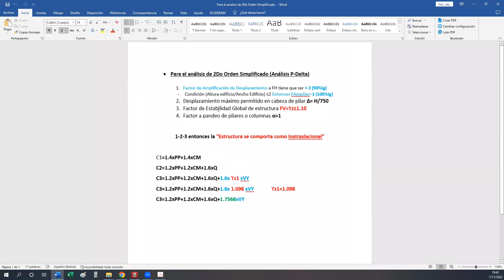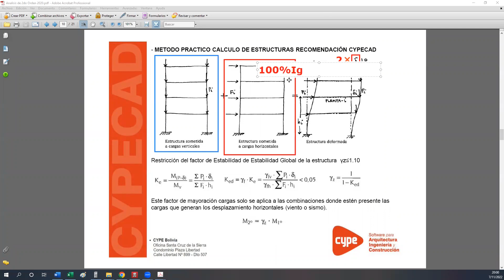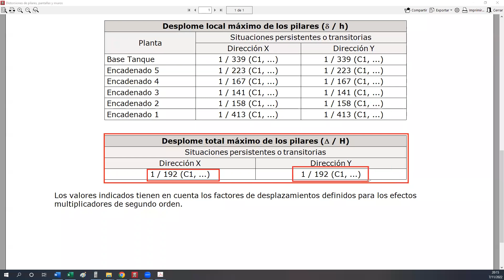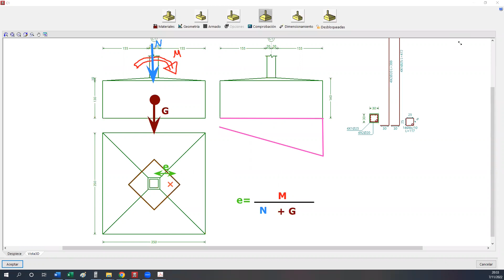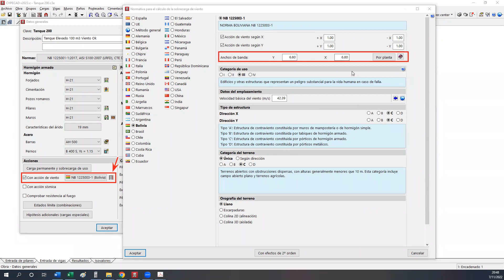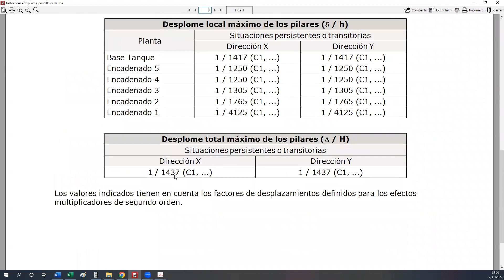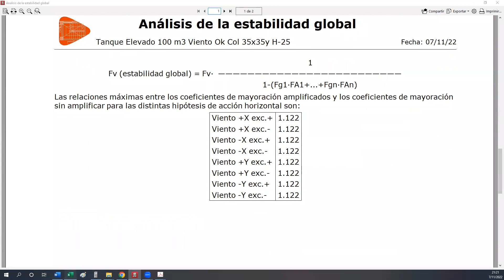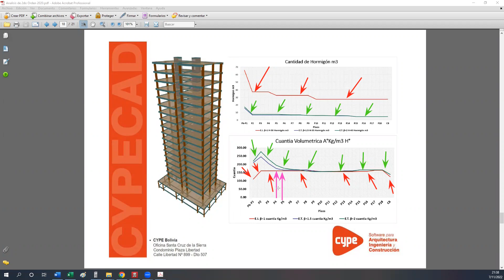26 22 Clase 03